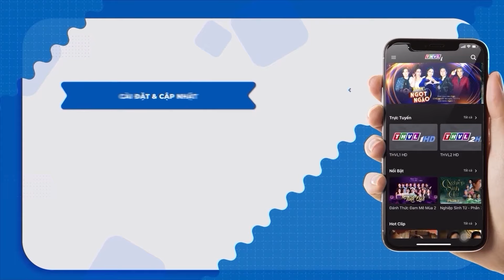TRAI BẮC GIỌNG TRẦM "SIÊU HIẾM" bắn nốt cao CỰC MƯỢT khiến giám khảo MÊ ĐẮM ĐUỐI | THVL Ca Nhạc